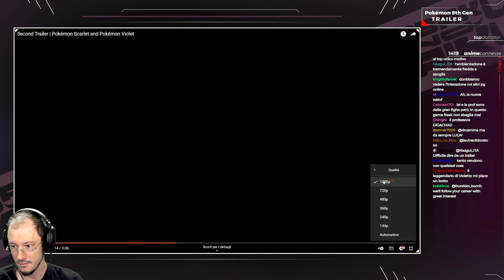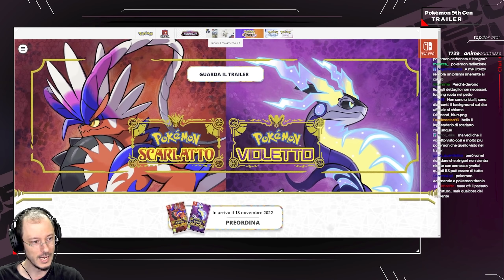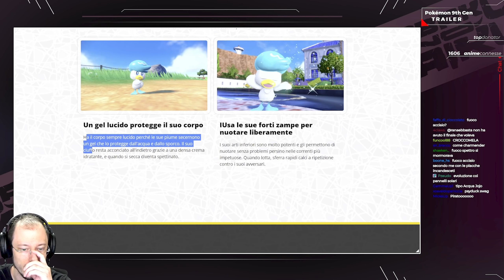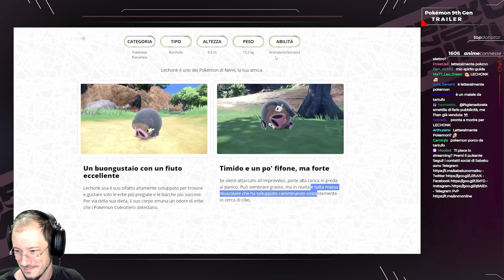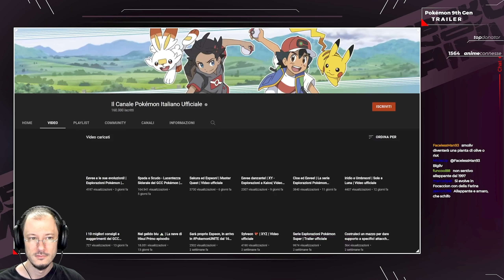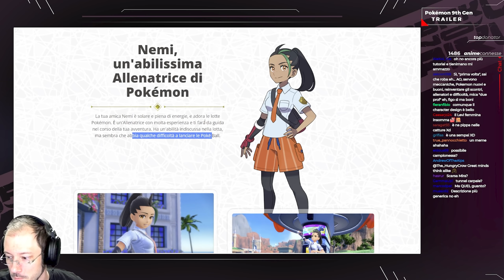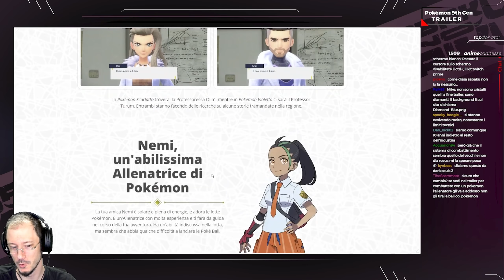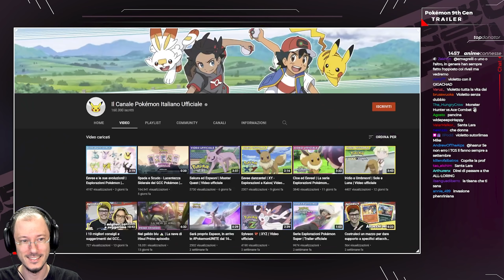[Reaction/Analisi] Pokémon Scarlatto e Pokémon Violetto gameplay trailer w/Sabaku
Collaboratori
♦ Compositori:
- Camilla D'Onofrio: